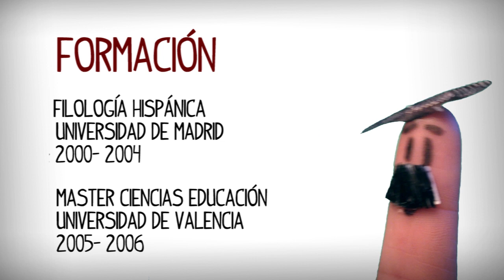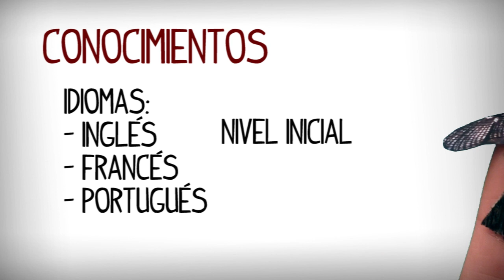Cómo hacer el curriculum en español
Ejemplo de curriculum vitae en español. Aprende vocabulario y frases para hacer tu cv. Más info en del curriculum

El curriculum es el documento para presentarse a una empresa cuando estas buscando trabajo. Ejemplo de curriculum vitae en español por si buscas trabajo en un pais de hab
la española. Conoce el formato y el vocabulario para hacer un curriculum en español, crear cv en español.

Clases para aprender español online gratis. Ver vídeos para aprender español. Ejemplo en video de como hacer un curriculum en español

Videos para estudiar espanol gratis y facilmente, video tutoriales de español. Recursos educativos estudiar español principiantes y extranjeros. Aprender castellano en internet, español de España. Completo curso de español con videos educativos online, clases de español online gratis. Aprender a hablar Español en linea. Tio Spanish da clases de espanol divertidas y de varios niveles.
Recursos educativos ELE para profesores de español, videos para clases de español